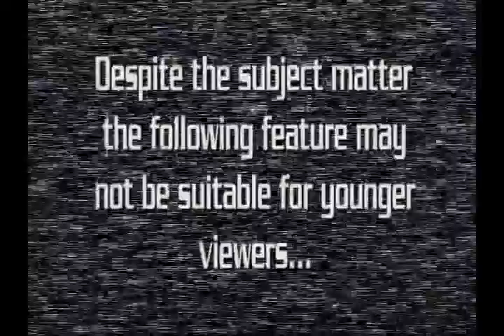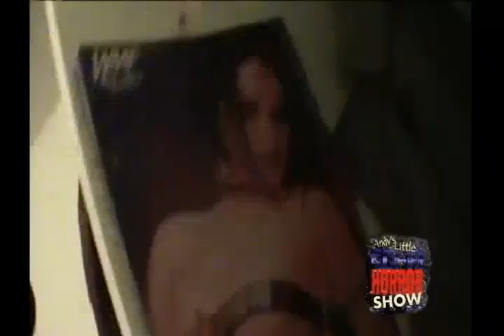Andy's Little Sci Fi Horror Show -88- The Great October Hunt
While looking for a good Halloween costume, Andy and Drew talk about good vs bad Halloween Costumes.